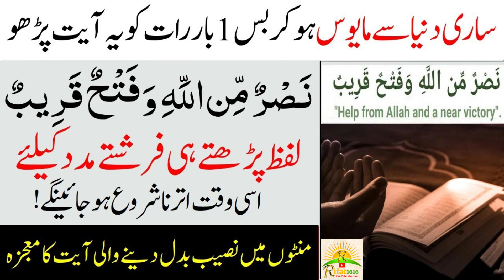Nasruminallah Wa Fathun Qareeb har kam kamyab hona ka wazifa | rifatubqawi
Nasruminallah Wa Fathun Qareeb
Maldar banne ka wazifa

nasruminallah wa fathun qareeb ki fazilat
nasruminallah wa fathun qareeb ka wazifa
nasruminallah wa fathun qareeb 100 times